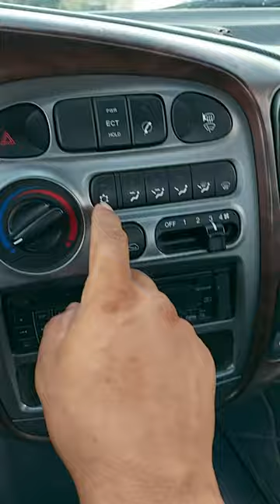2005 Hyundai Libero 1 ton CRDi Super Cab ឡានលក់តម្លៃ: 8000$ (ក្រដាសពន្ធ)